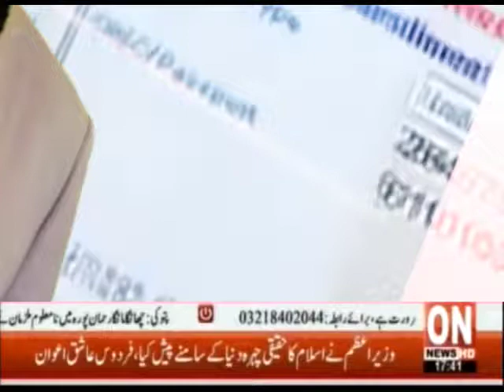ON NEWS | ON PROGRAM |TAX AUR AWAM | PART 03 | 28-9-2019